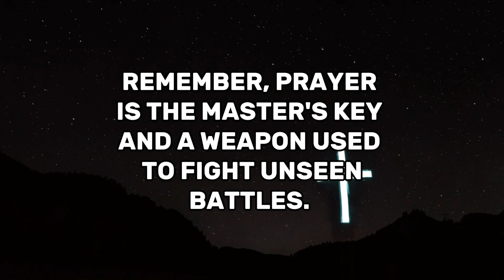DON'T STEP OUT WIITHOUT SAYING THIS PRAYER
DON'T STEP OUT WITHOUT PRAYING.GIVE THANKS AND PRAISES TO THE MOST HIGH GOD.